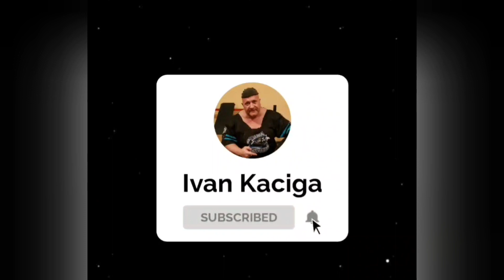Ivan Kaciga Strongman 273 kg.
Rad za snagu.